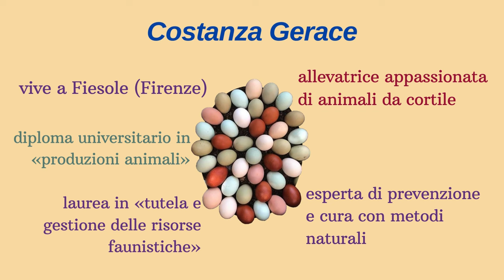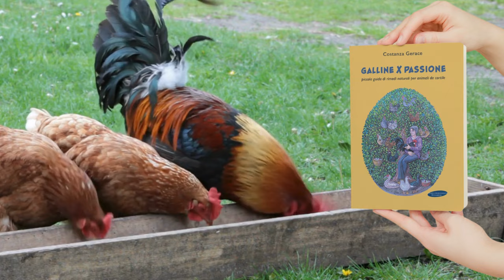Galline X passione, piccola guida di rimedi naturali per animali da cortile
«Galline X passione» di Costanza Gerace (Maria Margherita Bulgarini Edizioni) è una piccola guida di rimedi naturali e un valido aiuto per tutti coloro che si dedicano all’allevamento amatoriale di galline e conigli.

Tante persone oggi si dedicano all’allevamento amatoriale di volatili da cortile, sia per la soddisfazione di produrre un uovo fresco o solo per passione. Questa guida offre numerosi consigli sull’alimentazione naturale e sulle metodologie di allevamento più adatte a garantire il benessere dell'animale. Le numerose illustrazioni che riguardano sia le malattie che l’identificazione delle piante usate come rimedi saranno un utile supporto.